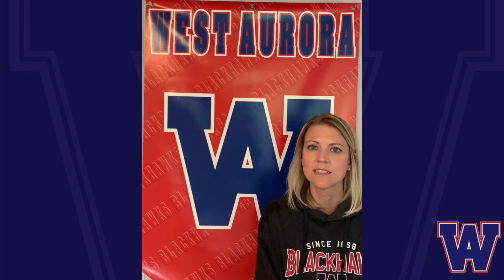Happy Teacher Appreciation Week!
The administration team at West Aurora High School wants to thank all of the teachers at West for being a big part of the reason that "West is Best"!!